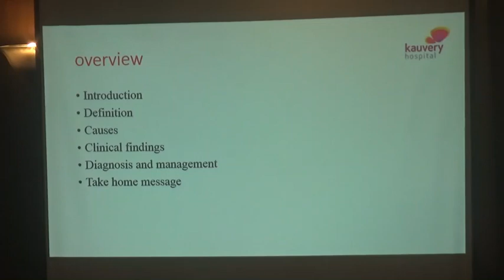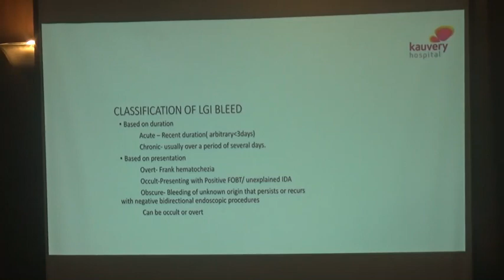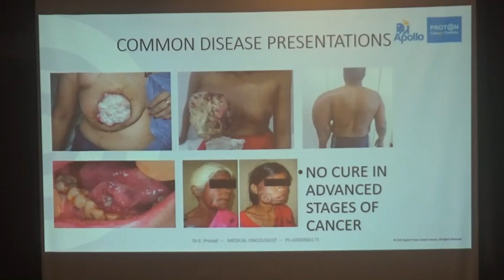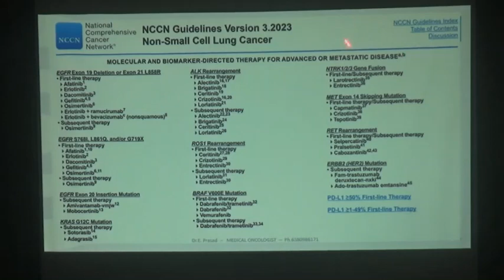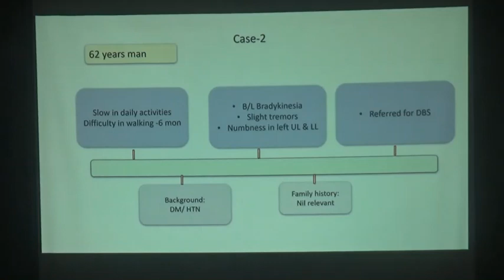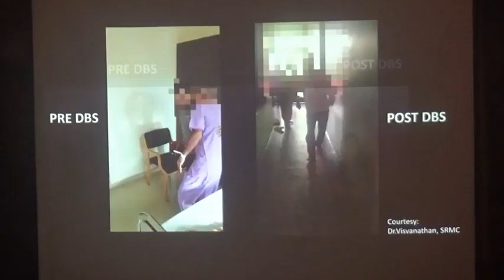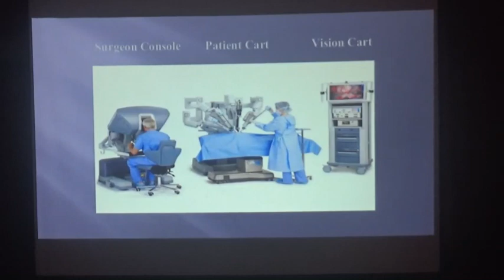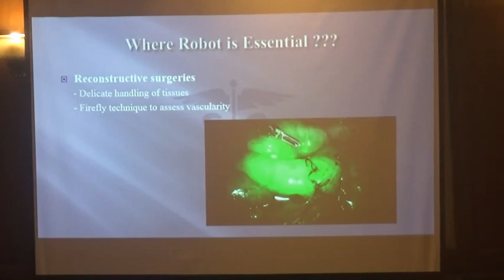488th Monthly CME of IMA Kodambakkam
01 Recent Advances in the Treatment of Movement Disorders by Dr Vijaysankar P 215PM-245PM
02 Approach to Lower GI Bleed by Dr Kavitha Sampath Kumar245-315PM
03 Recent Advances in Medical Oncology by Dr Prasad E 315PM-345PM
04 Breast Imaging- What you need to know by Dr Srilatha V 345-415PM
05 My Professional Journey by Dr Safinaaz  415PM-445PM
06 Robotics in Urology by Dr Aarthy P  445PM-515PM
07 Restorative Neurosurgery by Dr Ramnarayan R  515PM-545PM
08 Obstructive Sleep Apnea - tip of Iceberg by Dr Jayaraman S

Indian Medical Association Kodambakkam Branch is authorised by the Tamil Nadu Medical Council to conduct CME programs eligible for credit hours, fulfilling mandatory requirements by attendees. We have been meeting for academic every month without break since the past 38 years. If you are a medical practitioner, you can come too, irrespective of whichever IMA branch you are a member of. If you are not an IMA member you are most welcome to join us. Membership is easy and forms are available at the meeting venue. Membership perks include joining into a WhatsApp group with continuous CME every day on variety of topics, updates on medical advances and therapies, first information about all local Chennai and in Tamil Nadu meetings, a voice representation of your troubles and tribulations as a medical practitioner, Professional indemnity, family benefit insurance, social introductions, referrals and much more.

If you need credit hours from TNMC, please do not forget to sign the attendance register. Attending the CME is completely free.
Current meeting venue: Hotel Green Park, 183 N S K Salai (Arcot Road), Vadapalani (near Vijaya Mall), Chennai 600 026

Meeting time: as always: Last Sunday of every month 1 PM with lunch.

Recorded by audiovisual partner
Uploaded by Dr Subramanian 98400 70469